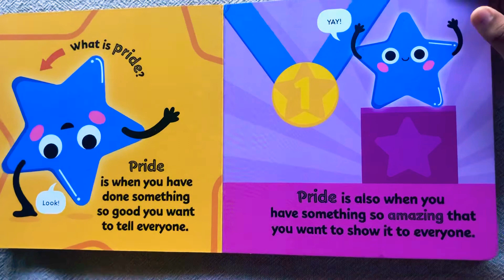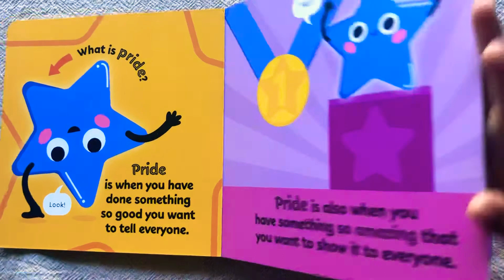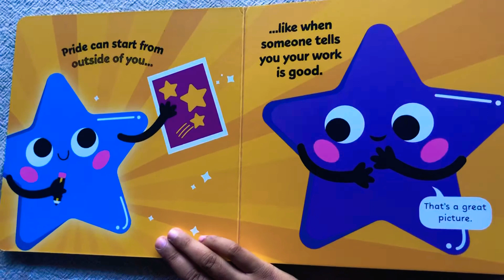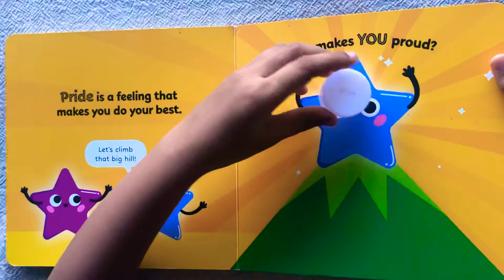#198 I Feel Proud: Why do I feel proud today? Read Aloud by Riley Fernando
I Feel Proud: Why do I feel proud today? (First Emotions?) Board book – Illustrated, October 6, 2020
by DK (Author)